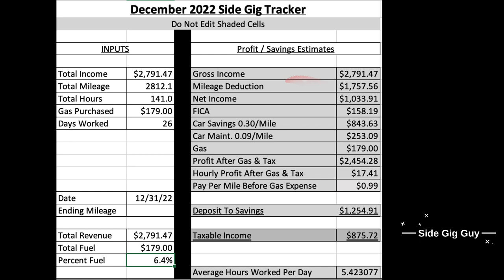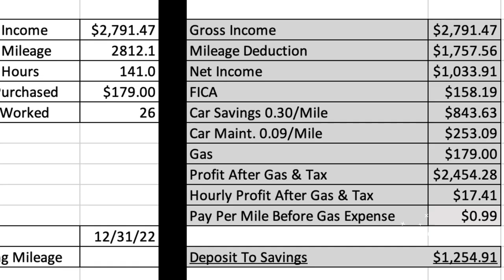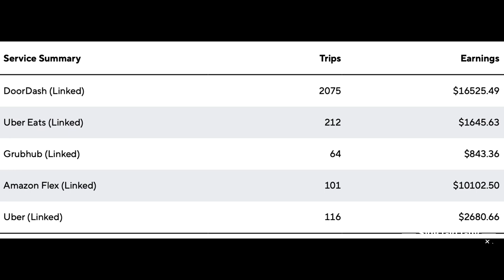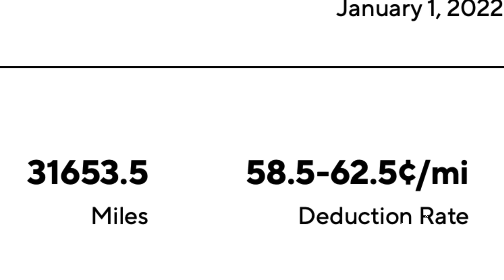2022 financial report